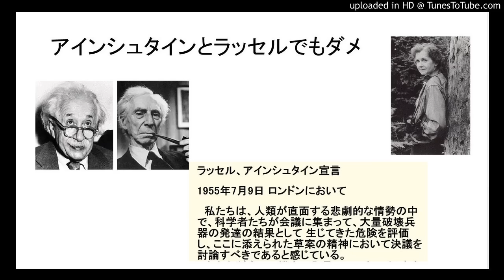新春第二シリーズ 第二原理ー４